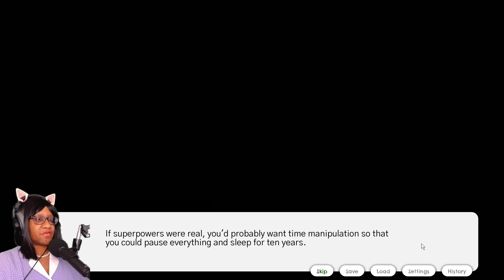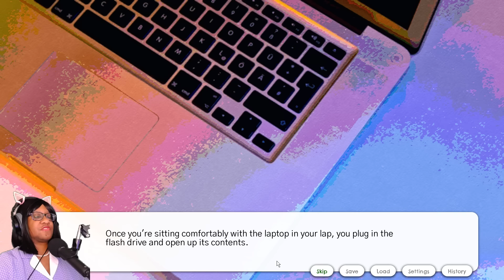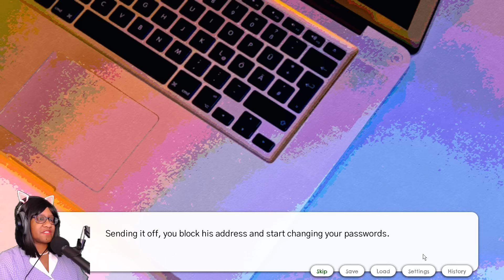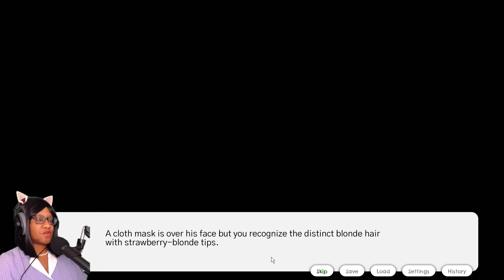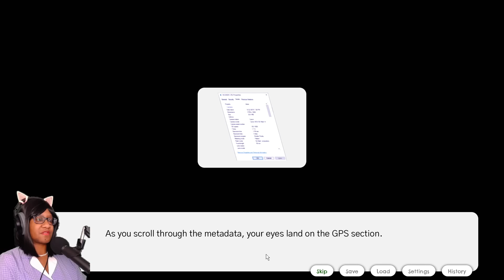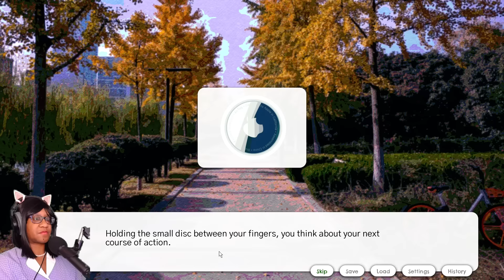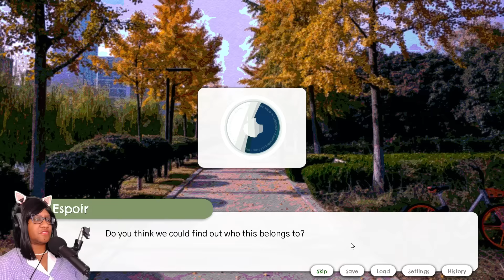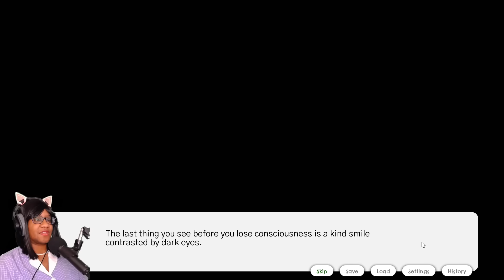All My Luck Is Due To A Cute Stalker - Lucky Day (All Endings)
a free short visual novel where you have a lucky day (-:

After a series of unlucky events, everything takes a turn for the better as you have one lucky day after the other. Despite the lucky streak you're having, you find out that it might just be too good to be true..